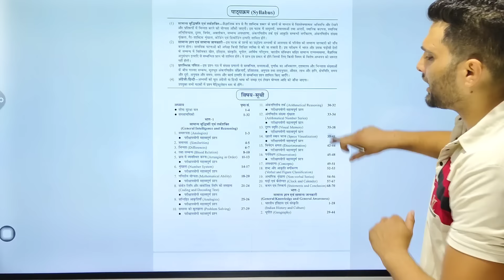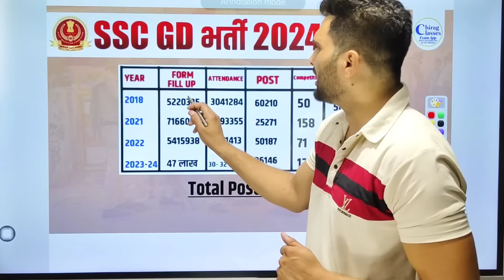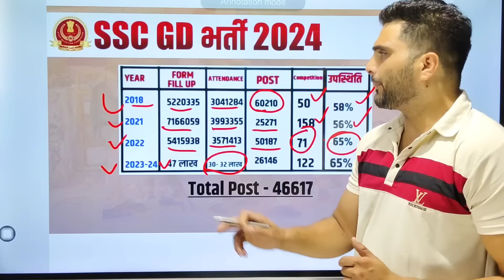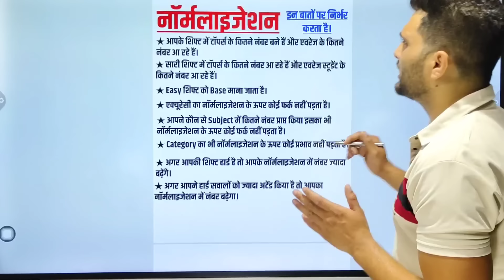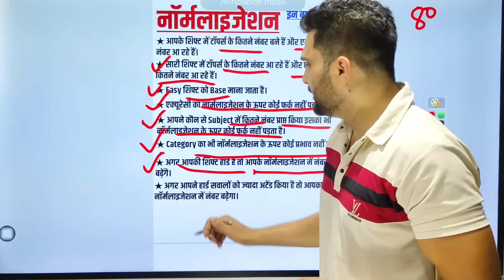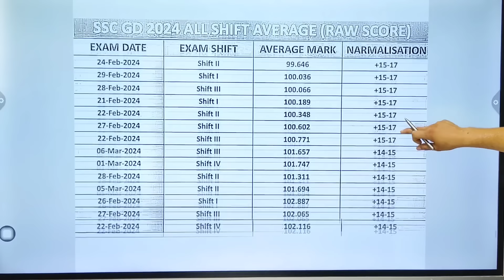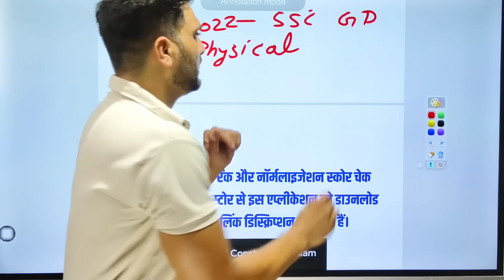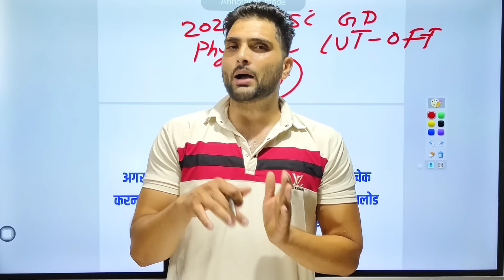🎉 SSC GD 2024 Normalisation Result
DESCRIPTION FOR SSC CHSL EXAM 2024

SSC GD 2024 CUT OFF SAFE SCORE